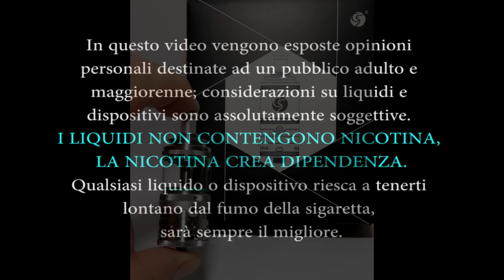Auguse Era Pro RTA - Amarcord dello Svapo Review 2021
Auguse Vape sforna il suo nuovo prodotto, erede dell'Auguse Era, l'Auguse Era Pro RTA. andiamo a vederlo da vicino.

TIMELINE

Vaffle: Amarcord_dello_Svapo

MUSICA: UMG (a nome di Decca); SODRAC, UMPG Publishing, UMPI e 5 società di gestione dei diritti musicali

Questo è un video informativo che racconta la mia esperienza sul prodotto di cui tratto.
Per questo video e per il canale, non percepisco alcun compenso da chicchessia.
I prodotti in questione vengono da me acquistati o mi sono stati offerti o parzialmente offerti per conoscerne la mia opinione.

All my videos are my opinions based on the experiences I have had with the product. Most of the products I have received at no charge and / or sponsored for the purpose of creating a video. I retain the right to say whatever I want about the products I receive and would obviously never accept money.